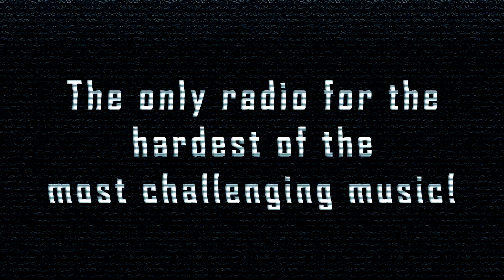[SpeedCore] The Mr R - Untitled